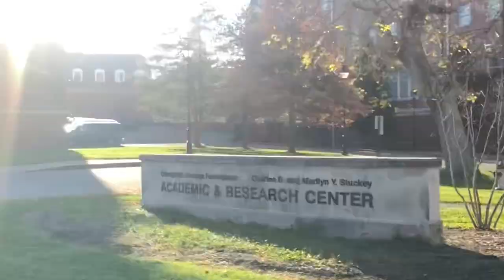Tandem Bike Tour of Athens County: Life In Tandem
Life in Tandem: We start out in Nelsonville, Ohio, and ride around Hocking College. We ride through Athens, and take a tour of Ohio University’s campus. On our way back to Nelsonville, we get to see a corn picker in action. This was a great bike ride.